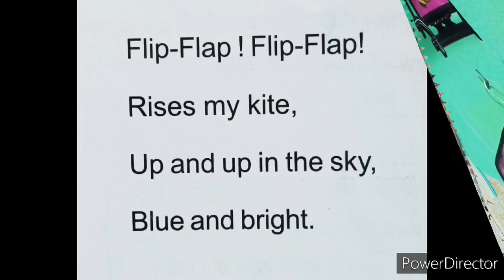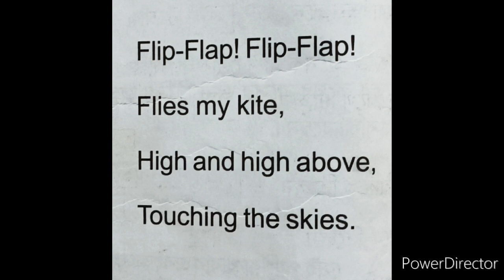Flip flap poem/class 2 Amar boi/flip flap recitation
@Shivam Mahato classes